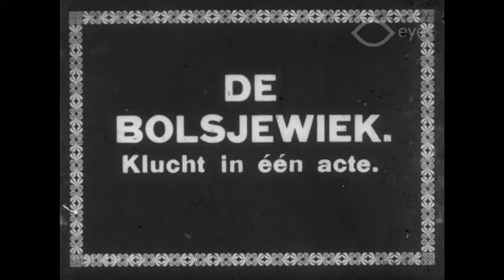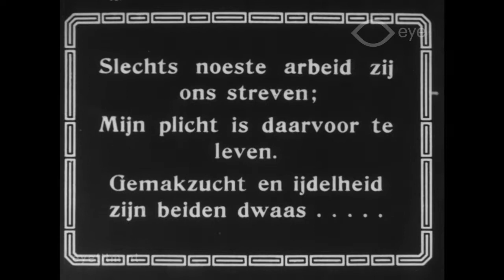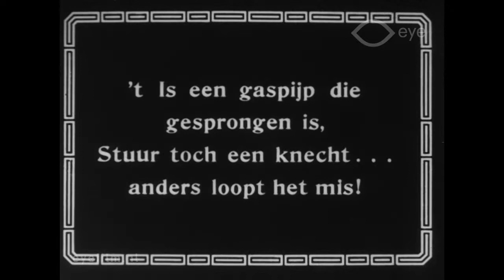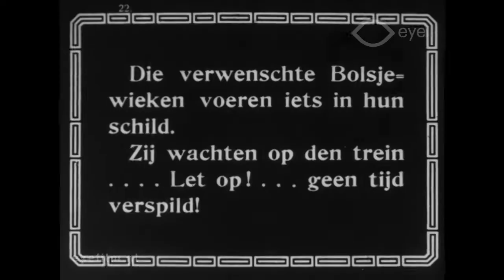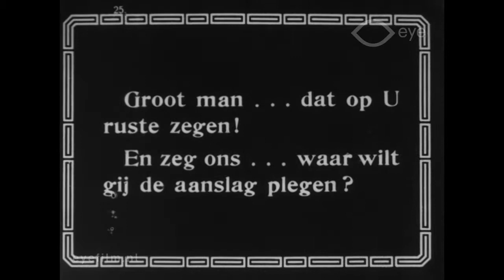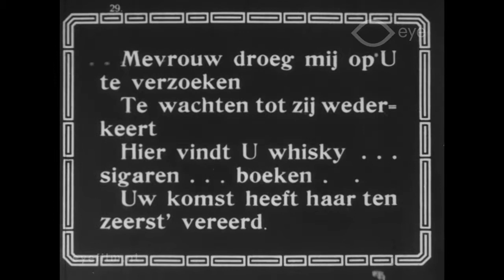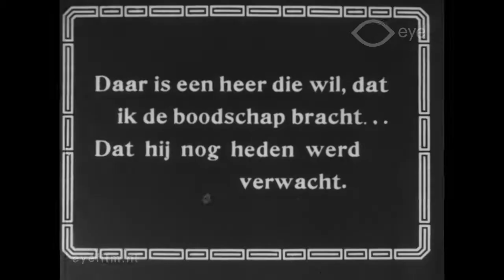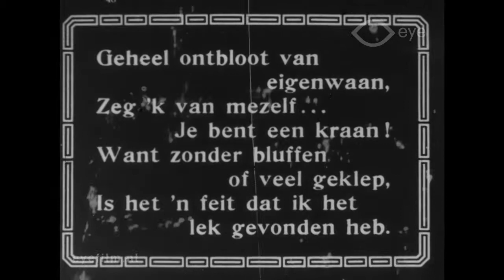De Bolsjewiek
Director: Theo Frenkel sr | Production Country: The Netherlands | Year: 1920 | Production Company: Amsterdam Film Cie | FLM8428 | Film from the collection of Eye (Amsterdam)

A short silent farce about the lazy Flip, who starts a new job as a plumber. He is immediately sent to a house where there is a gas leak.